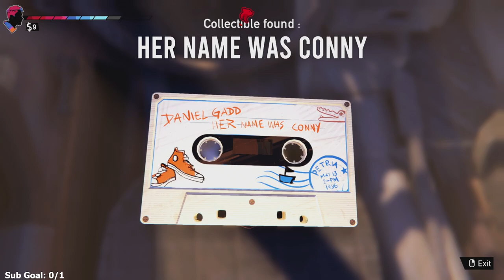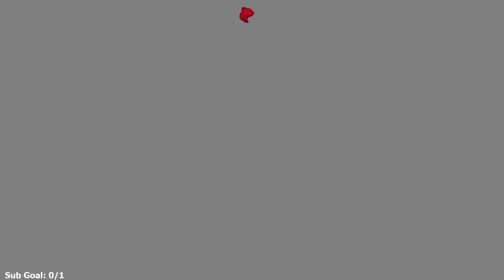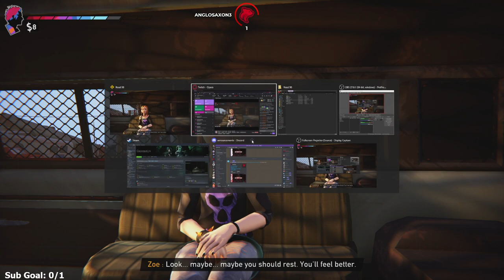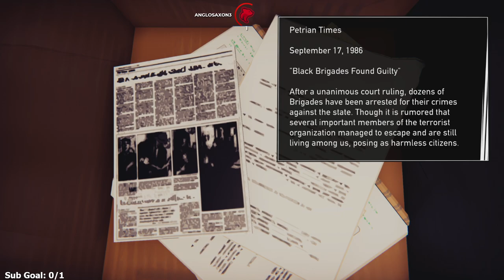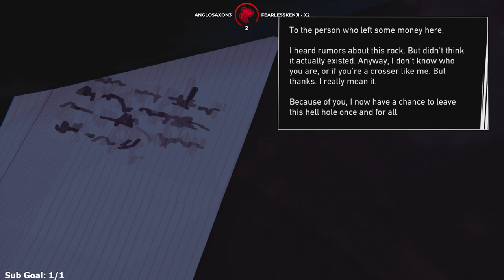Road 96 - Part 1 - Let’s Play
Road 96 Let’s Play by Casas Plays, formerly known as CasasClay. Watch live at CasasPlays.TV